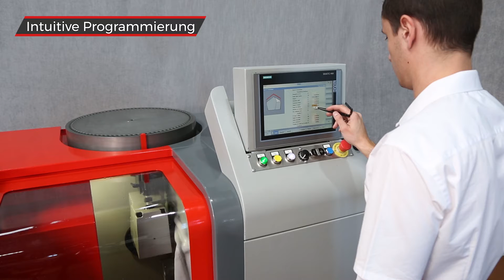AVYAC NC18 - 5 Achsen Bohrer-Schleifzentrum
Präsentation der automatischen Bohrmaschine Schleifmaschine AVYAC NC18
NC System B&R Automation oder Siemens
Bohrer Maximale Länge 320mm, Werkzeug-Größen 1 bis 14.5mm
Mit Automatik Bohrer Laden und Entladen
Filtersystem und modem integriet